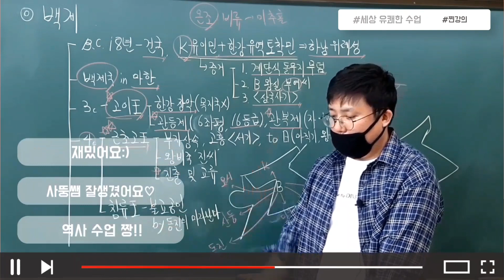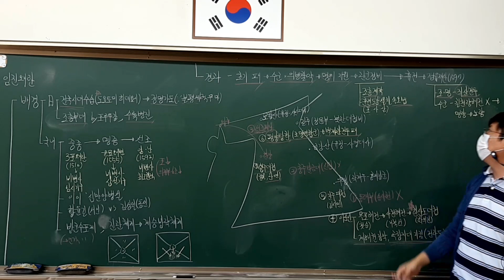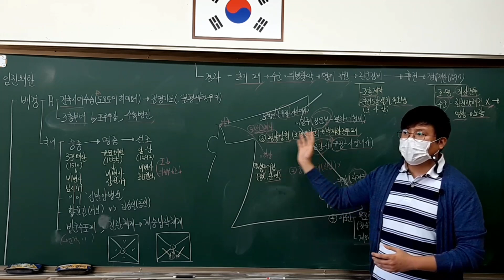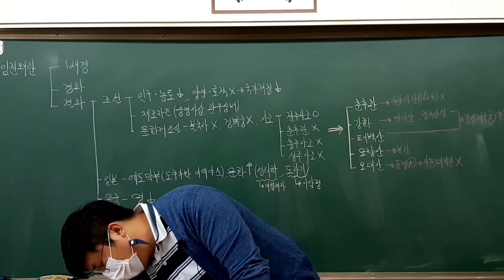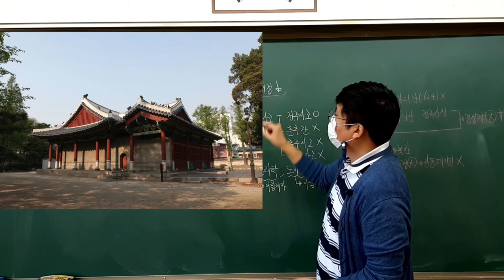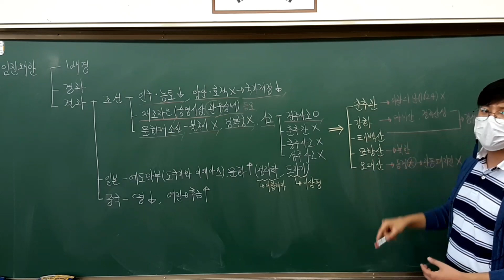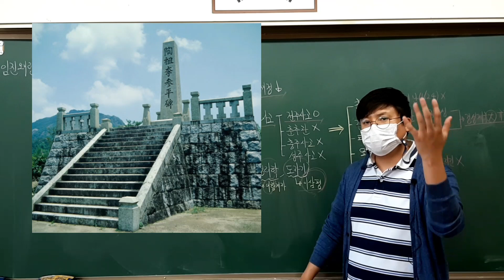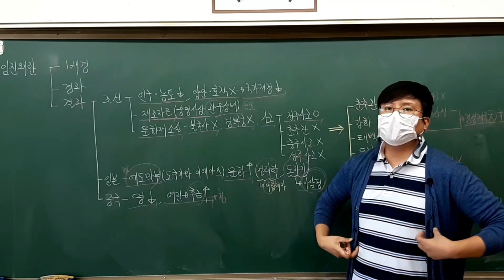44강 임진왜란2